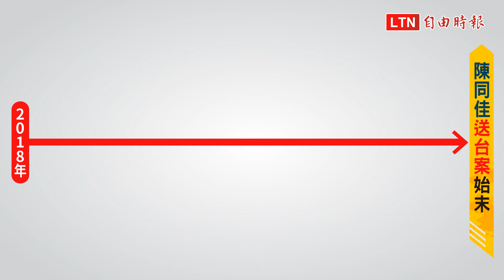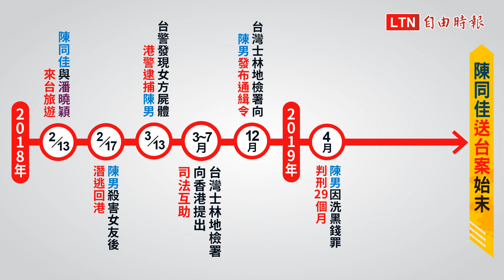新聞解壓說》陳同佳到底來不來？問題卡在這！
陳同佳表態自願來台後，台港立場爭議不斷延燒，一件港人在台殺港人的命案，成了政治角力戰場！
在口沫橫飛的新聞事件中，你搞清楚陳同佳來台投案爭議點嗎？港方聲稱無法審判陳同佳殺人罪，你覺得合理嗎？最重要的是，陳同佳在表態之後到底該如何來台？
快跟著影片中的美麗女主播抽絲剝繭「陳同佳事件」，原來，問題就卡在這裡！